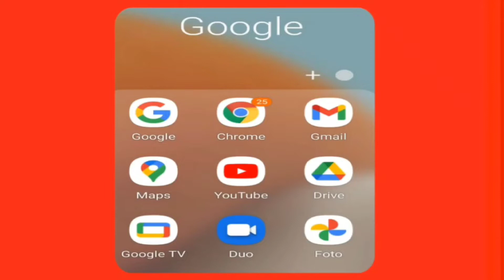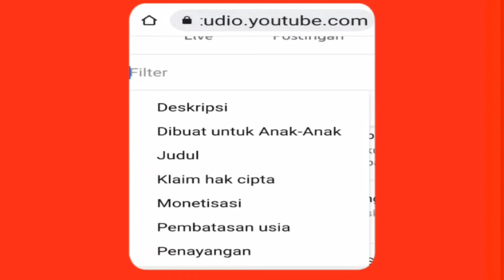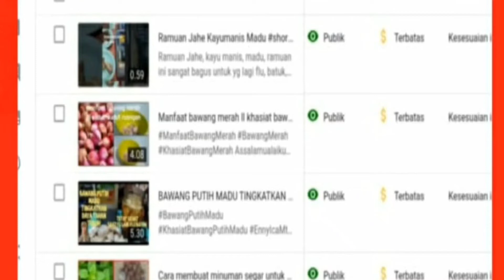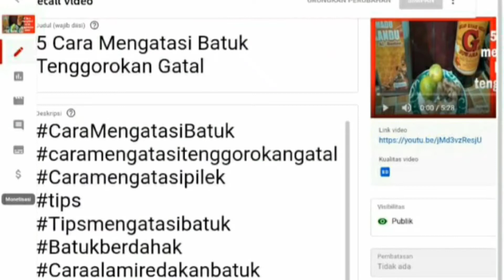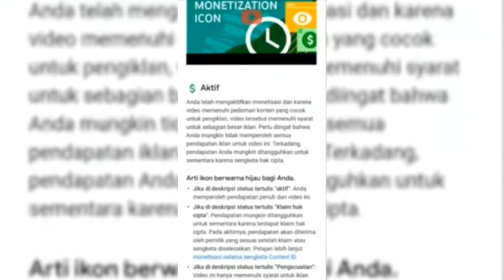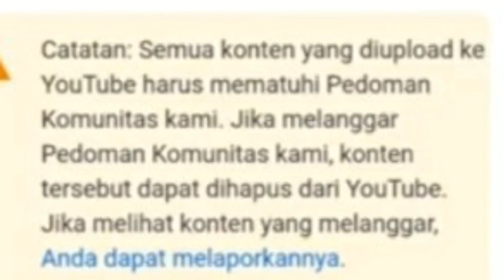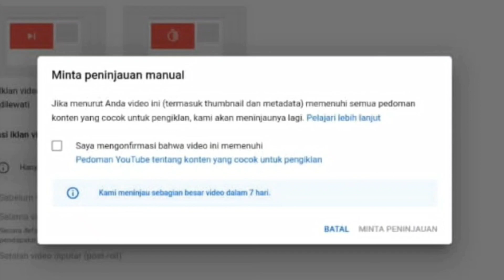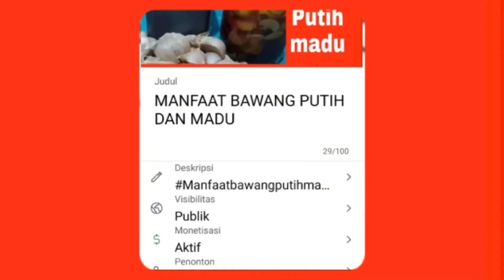Cara mengatasi Dollar Kuning you tube 2022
Dollar kuning, cara mengatasi dollar kuning you tube

video kali ini kita mau berbagi pengalaman cara mengatasi video kuning you tube, jadi setelah kita daftar monetisasi  dan langkah setelah monetisasi, ternyata setelah monetisasi ada dolar kuning   dan ini langkah yg saya lakukan cara mengatasi dollar kuning, nanti bisa dilihat di videonya ya..semoga bermanfaat
P